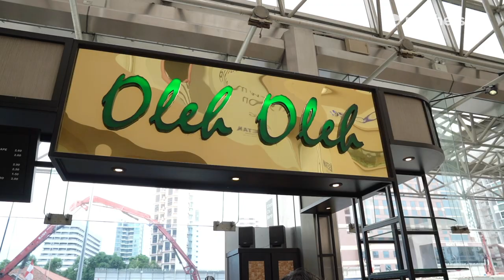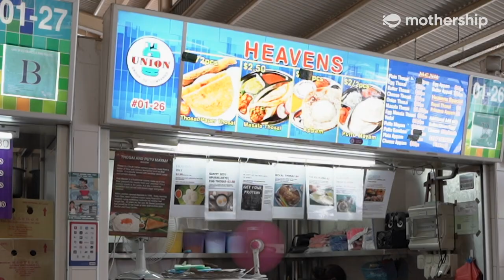Singaporean Kuih/Kueh From Three Different Cultures | Same Same But Different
What is your favourite Kueh/Kuih?

Nonya Kueh, Malay Kuih, Indian Kuih. We explore these everyday bite-sized snacks from 3 different cultures in this episode of Same Same But Different.